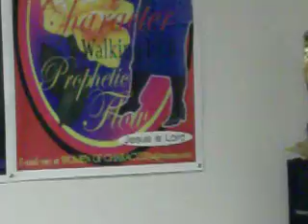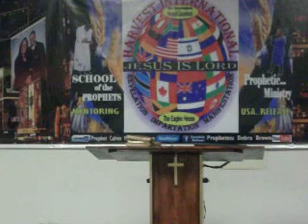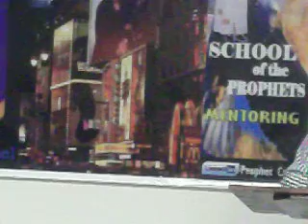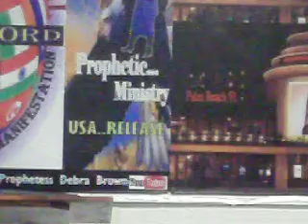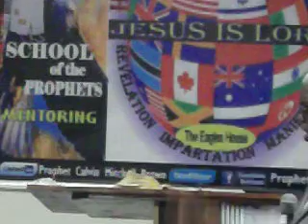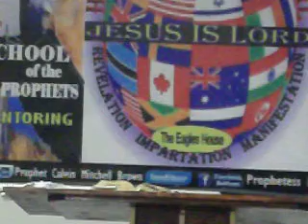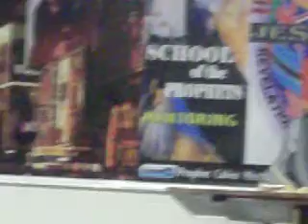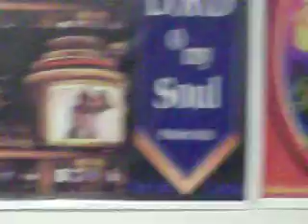Apostle Perry Dangerfield Saturday Night March 2013 Harvest Intl Ministry